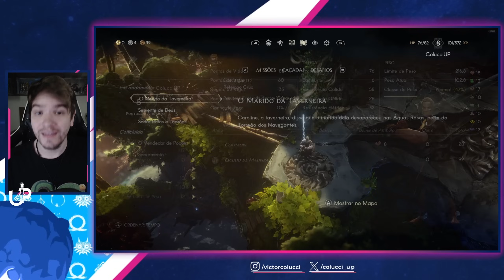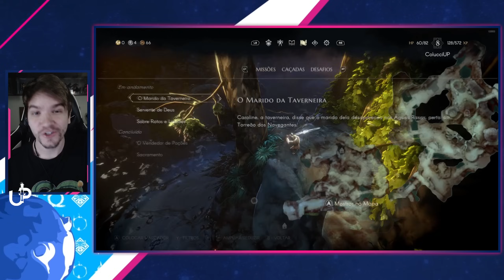No Rest for the Wicked é um dos MELHORES JOGOS que eu JOGUEI nos ÚLTIMOS ANOS!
um dos melhores com facilidade